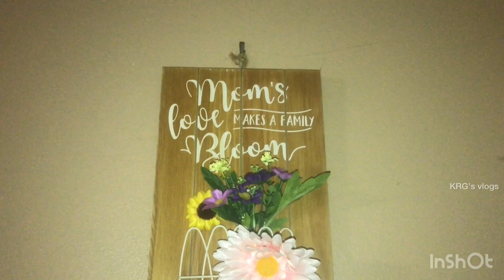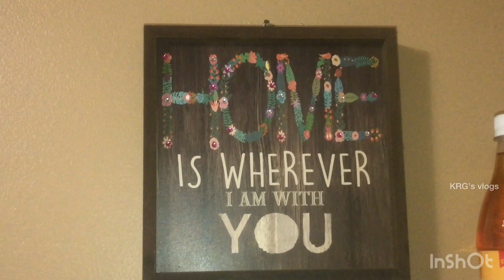Home decors collection in USA